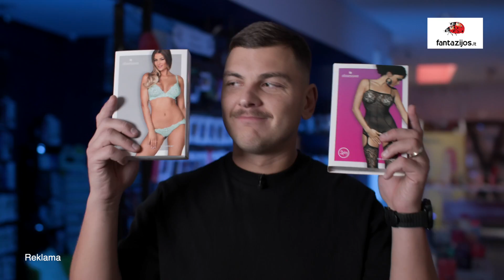Nepatogūs klausimai su Rolandu Mackevičiumi. Svečiuose – Julija Jegorova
Muzikinio projekto nugalėtoja, atlikėja Julija Jegorova šiuo metu džiaugiasi ne tik motinyste, bet ir galimybe po karantino vėl grįžti į sceną. Anot jos, muzika – didžiausia gyvenimo aistra, tačiau dabar laiką reikia paskirstyti, neužmiršti ir šeimos bei savęs. Laidoje „Nepatogūs klausimai“ žinoma moteris atvirai prakalbo apie tai, kaip per trumpą laiką pavyko padailinti savo figūrą be jokių alinančių dietų ir atskleidė, ką mano apie muzikinius projektus, kurie kiekvienais metais pristato gražiausių balsų savininkus.